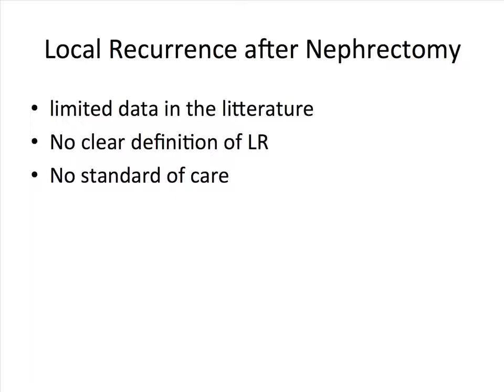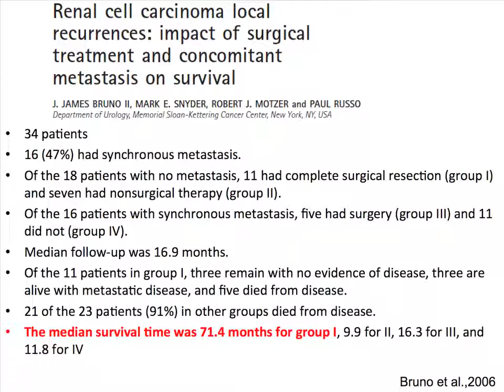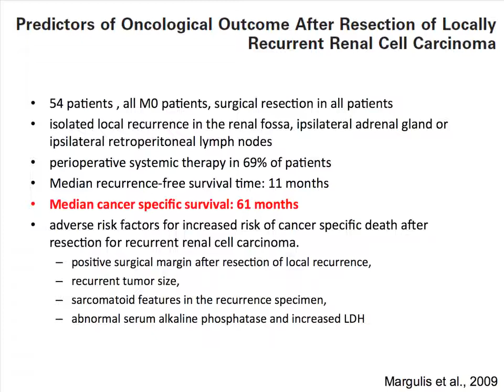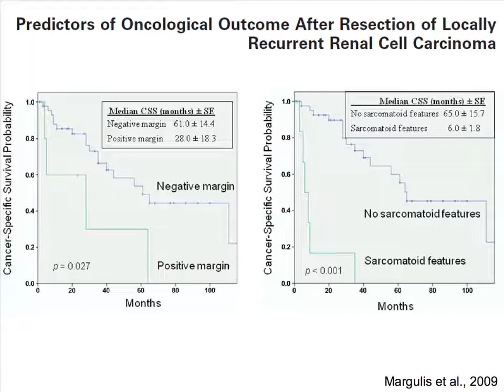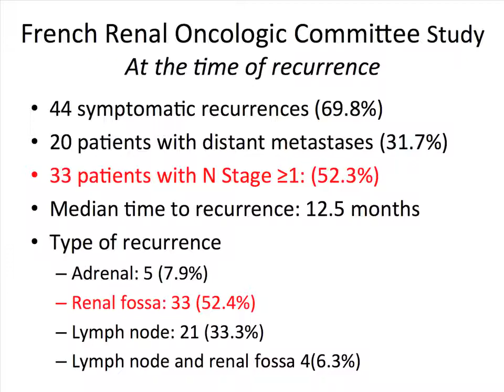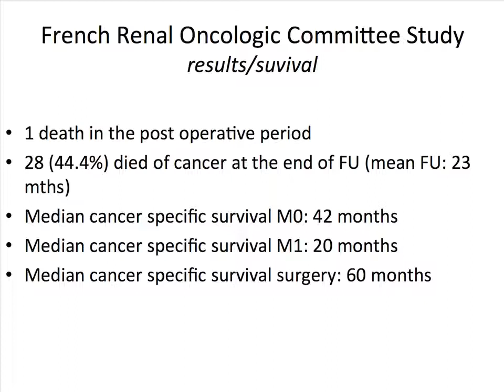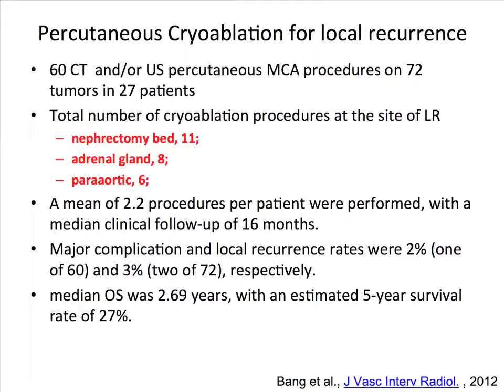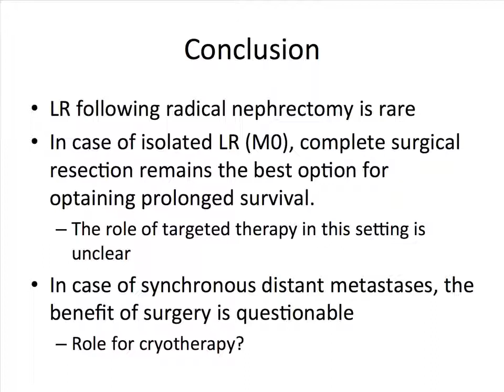Natural History of Patients with Local Recurrence after Nephrectomy for Localized RCC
Jean-Jacques Patard, M.D., Ph.D.